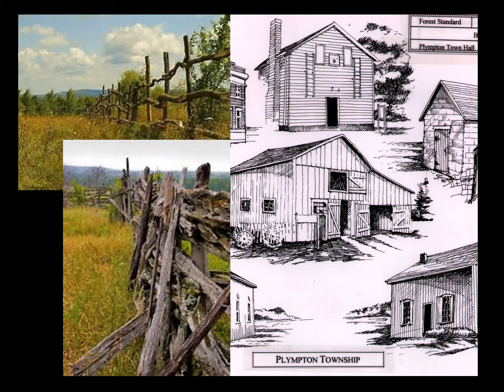11 1874 By law